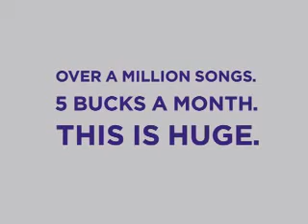Yahoo! Music UFO Commercial